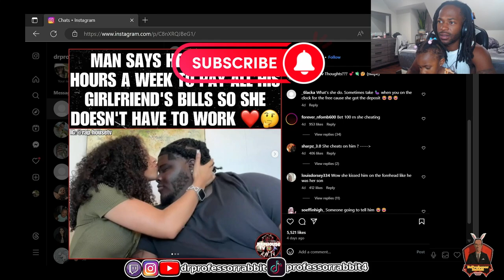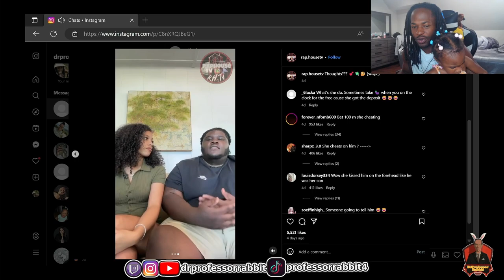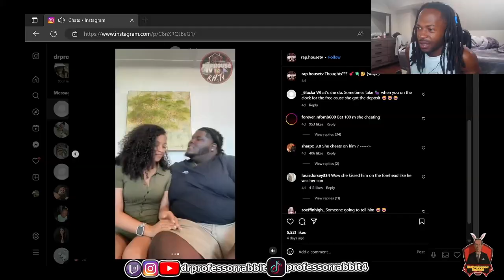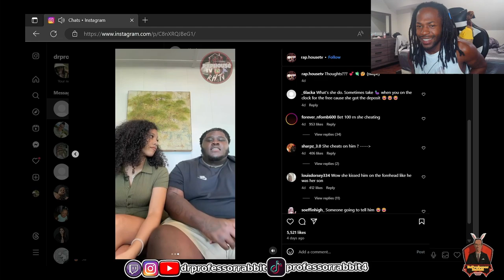This is STRAIGHT CRIMINAL